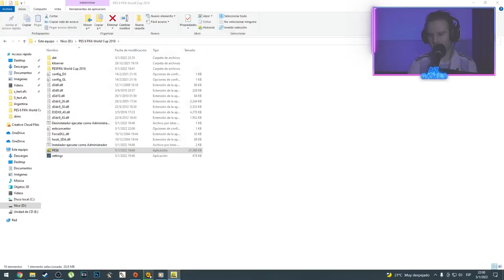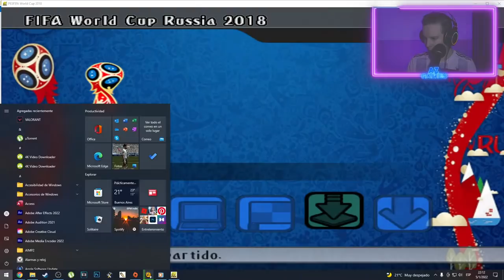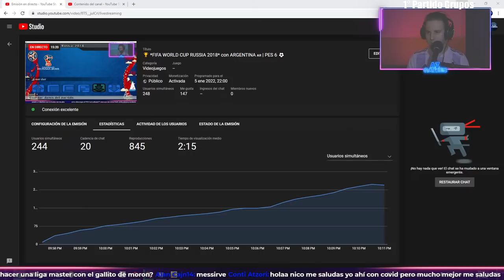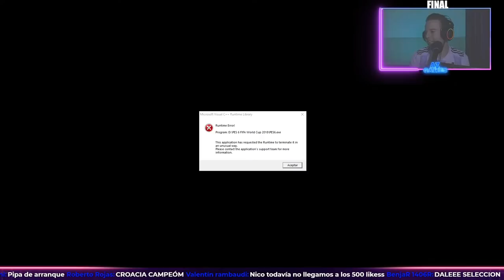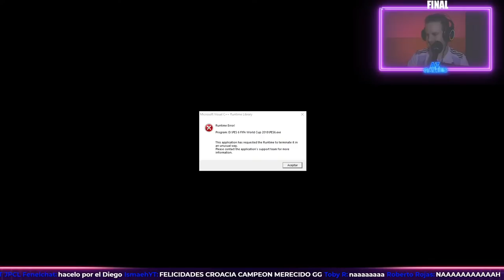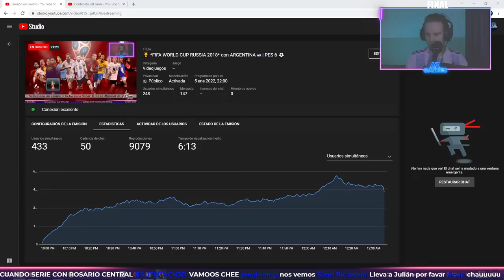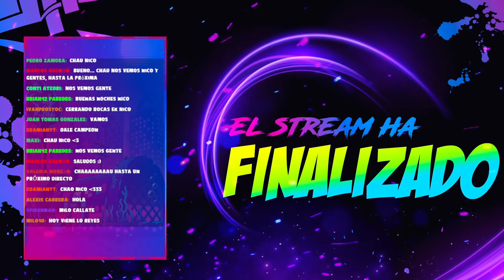🏆 *FIFA WORLD CUP RUSSIA 2018* con ARGENTINA 🇦🇷 | PES 6 ⚽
(el parche es nuestro, pronto lo subiremos con INSTALADOR INDEPENDIENTE)

● ESPECIFICACIONES DE MI PC: NICO
Gabinete: Cougar Darkblader x5RGB
Motherboard: Asus Prime a320m-k am4
Procesador: Ryzen 5 2600
Placa de Video: Ge Force Gtx Armor 1060 3gb
Memoria Ram: 16 GB ddr4

● PERIFÉRICOS

AZGames